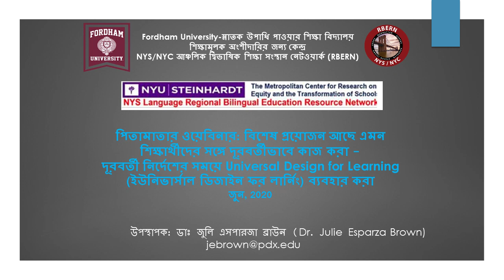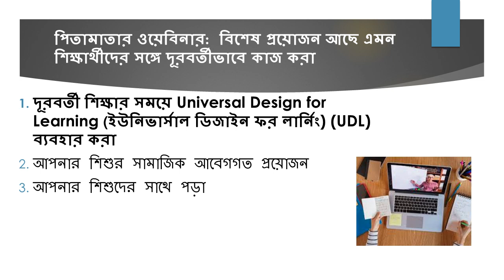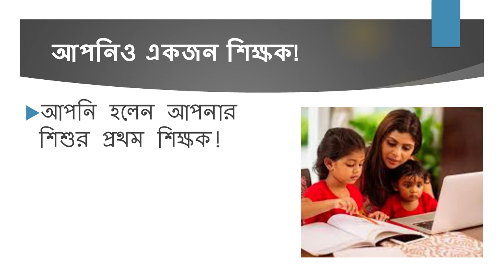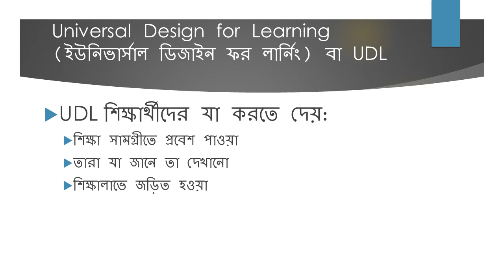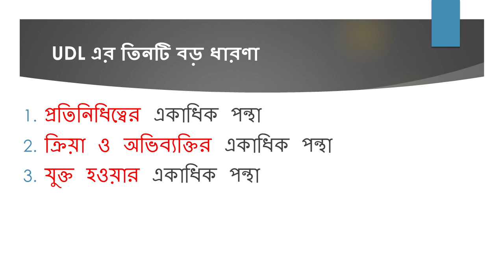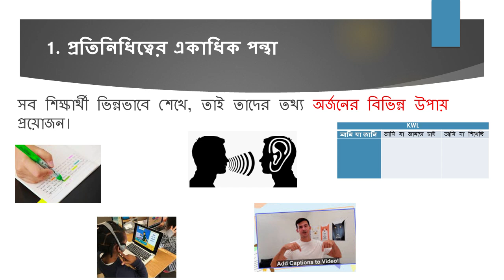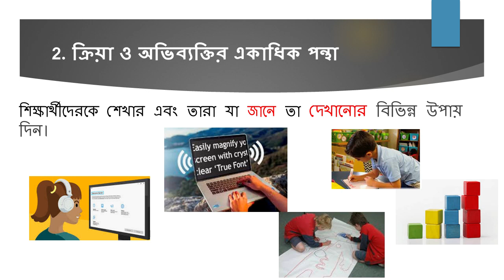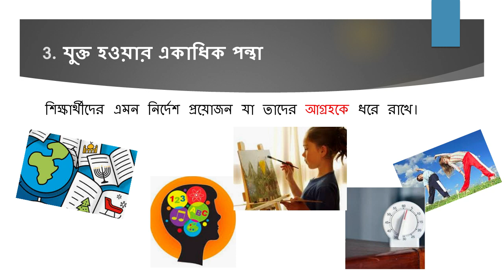Using Universal Design for Learning During Remote Instruction (in Bengali)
UDL is an approach to learning that allows different ways for students to access material, show what they know, and engage with learning. This is the first in a three-part series.